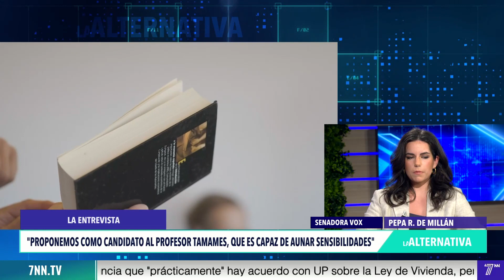Entrevista a Pepa Millán (VOX) de Gonzalo Altozano (La Alternativa)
¿Qué celebró Pepa Millán, senadora de VOX, el Día de la Mujer? ¿Qué le parecen los cánticos de Ángela Rodríguez y sus amigas lamentando el no aborto de la madre de Abascal?